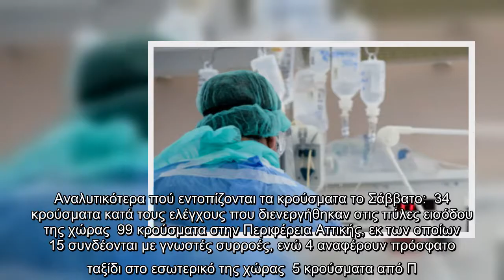Έναν ακόμη νεκρό από κορωνοϊό μετρά η χώρα, καθώς το βράδυ του Σαββάτου 19/9, κατέληξε ένας 88χρονος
Έναν ακόμη νεκρό από κορωνοϊό μετρά η χώρα, καθώς το βράδυ του Σαββάτου 19/9, κατέληξε ένας 88χρονος στη Θεσσαλονίκη. Δείτε εδώ.